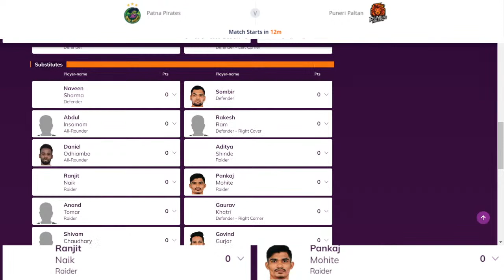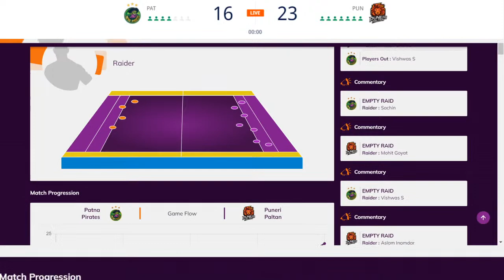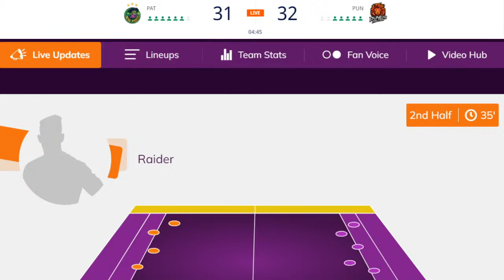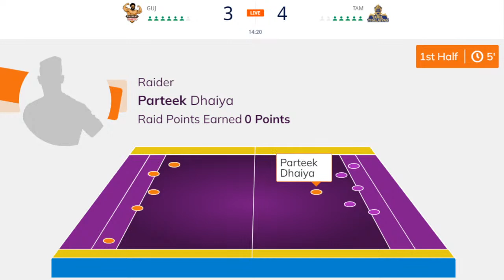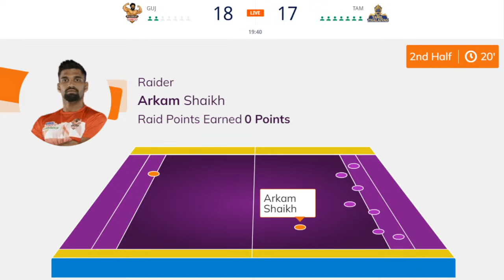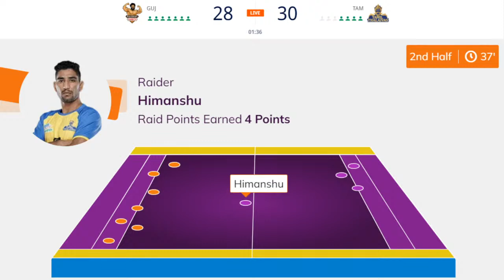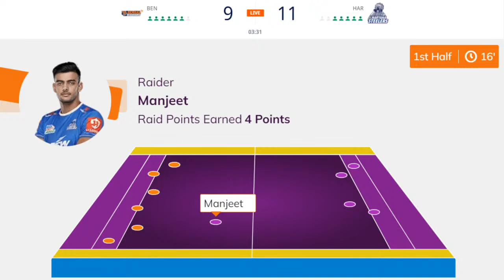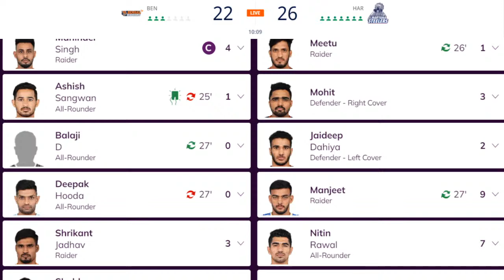Patna Pirates Vs Puneri Paltan, Gujarat Giant Vs Tamil Thalaiva, Bengal Warriors Vs Haryana Steelers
Vivo Pro Kabaddi Season - 9 Live: Patna Pirates Vs Puneri Paltan | Gujarat Fortunegiants Vs Tamil Thalaivas | Bengal Warriors Vs Haryana Steelers

🔴Vivo Pro Kabaddi Live:

Vivo Pro Kabaddi 2022 Teams
Bengal Warriors

Raiders:
Shrikant Jadhav
Aslam Saja Mohamed Thambi
Maninder Singh
R Guhan
Suyog Baban Gaikar
Parshant Kumar
Akash Pikalmunde

Defenders:
Girish Ernak
Amit Sheoran
Parveen Satpal
Shubham Shinde
Soleiman Pahlevani
Surender Nada
Sakthivel R
Vaibhav Bhausaheb Garje

All-Rounders:
Deepak Niwas Hooda
Ajinkya Rohidas Kapre
Rohit
Ashish Kumar (Sangwan)
Balaji D
Vinod Kumar
Manoj Gowda K.

Bengaluru Bulls

Raiders:
Vikash Kandola
Harmanjit Singh
Nageshor Tharu
Lal Mohar Yadav
Neeraj Narwal
More G B
Bharat

Defenders:
Saurabh Nandal
Mahender Singh
Aman
Rajnesh
Yash Hooda
Mayur Jagannath Kadam
Vinod Lachmayya Naik
Rohit Kumar

All-Rounders:
Rahul Khatik
Sachin Narwal

Dabang Delhi K.C.

Raiders:
Naveen Kumar
Suraj Panwar
Ashish Narwal
Manjeet
Ashu Malik

Defenders:
Sandeep Kumar (Dhull)
Vishal
Aakash
Amit Hooda
Anil Kumar
Md. Liton Ali
Ravi Kumar
Krishan
Dipak
Vijay
Vinay Kumar
Monu

All-Rounders:
Vijay
Reza Katoulinezhad
Tejas Maruti Patil

Gujarat Giants

Raiders:
Chandran Ranjit
Pardeep Kumar
Rakesh
Dong Geon Lee
Mahendra Ganesh Rajput
Purna Singh
Sawin
Gaurav Chhikara
Parteek Dhaiya
Sohit
Sonu
Sonu Singh

Defenders:
Baldev Singh
Kapil
Manuj
Ujjval Singh
Sourav Gulia
Vinod Kumar
YoungChang Ko
Rinku Narwal
Sandeep Kandola

All-Rounders:
Arkam Shaikh
Shankar Bhimraj Gadai
Rohan Singh

Haryana Steelers

Raiders:
Manjeet
Vinay
Rakesh Narwal
Meetu
Sushil
K. Prapanjan
Mohammad Esmaeil Maghsoudlou Mahalli
Manish Gulia
Lovepreet Singh

Defenders:
Joginder Singh Narwal
Jaideep
Naveen
Sunny
Monu
Harsh
Ankit
Amirhossein Bastami
Mohit

All-Rounder:
Nitin Rawal

Raiders:
Ajith V Kumar
Arjun Deshwal
Devank
Rahul Chaudhari
Nitin Panwar
Navneet
Bhavani Rajput

Defenders:
Sunil Kumar
Abhishek KS
Ashish
Ankush
Sahul Kumar
Deepak
Woosan KO
Lucky Sharma
Reza Mirbagheri
Nitin Chandel

All-Rounder:
Rahul Gorakh Dhanawade

Patna Pirates

Raiders:
Sachin
Sushil Gulia
Vishwas S
Anand Surendra Tomar
Ranjit Venkatramana Naik
Anuj Kumar
Monu
Rohit

Defenders:
Neeraj Kumar
Sunil
Thiyagarajan Yuvaraj
Naveen Sharma
Manish
Shivam Chaudhari

All-Rounders:
Rohit Gulia
Mohammadreza Shadloui Chiyaneh
Sajin Chandrasekar
Abdul Insamam S
Daniel Omondi Odhiambo
Sagar Kumar

Puneri Paltan

Raiders:
Aslam Mustafa Inamdar
Mohit Goyat
Aditya Tushar Shinde
Akash Santosh Shinde
Pankaj Mohite
Shubham Nitin Shelke

Defenders:
Fazel Atrachali
Sombir
Badal Taqdir Singh
Abinesh Nadarajan
Sanket Sawant
Alankar Kaluram Patil
Balasaheb Shahaji Jadhav
Rakesh Bhalle Ram
D Mahindraprasad
Harsh Mahesh Lad

All-Rounders:
Mohammad Esmaeil Nabibakhsh
Govind Gurjar

Tamil Thalaivas

Raiders:
Pawan Kumar (Sehrawat)
Ajinkya Ashok Pawar
Jatin
Himanshu
Himanshu
Narender

Defenders:
Sagar
Ankit
M. Abishek
Ashish
Md. Arif Rabbani
Himanshu
Mohit
Sahil
Arpit Saroha

All-Rounders:
Visvanath V.
Thanushan Laxmamoha
K. Abhimanyu

Telugu Titans

Raiders:
Abhishek Singh
Monu Goyat
Siddharth Sirish Desai
Rajnish
Ankit Beniwal
Vinay
Aman Kadian

Defenders:
Surjeet Singh
Parvesh Bhainswal
Vishal Bhardwaj
Adarsh T
Ravinder Pahal
Vijay Kumar
Nitin
Mohit
Mohit Pahal
Muhammed Shihas S

All-Rounders:
Mohsen Maghsoudlou Jafari
K. Hanumanthu
Hamid Mirzaei Nader
Ravinder

 U Mumba

Raiders:
Ashish
Guman Singh
Jai Bhagwan
Heidarali Ekrami
Ankush
Kamlesh
Shivam
Pranay Vinay Rane
Sachin
Rupesh

Defenders:
Surinder Singh
Rinku
Shivansh Thakur
Rahul
Prince
Kiran Laxman Magar
Harendra Kumar
Satywan
Mohit

All-Rounder:
Gholamabbas Korouki

U.P Yoddhas

Raiders:
Pardeep Narwal
Nitin Tomar
Rathan K
James Namaba Kamweti
Gulveer Singh
Surender Gill
Anil Kumar
Durgesh Kumar
Aman
Rohit Tomar
Mahipal

Defenders:
Abozar Mohajer Mighani
Babu Murugasan
Jaideep
Sumit
Nitesh Kumar
Ashu Singh
Shubham Kumar

All-Rounders:
Gurdeep
Nehal Desai
Nitin Panwar

Channel About
Sports+ we produce audio commentary & try to entertain people through our voice Commentary of Sports so Like share subscribe our channel to listen audio Commentary of all the sports and games.